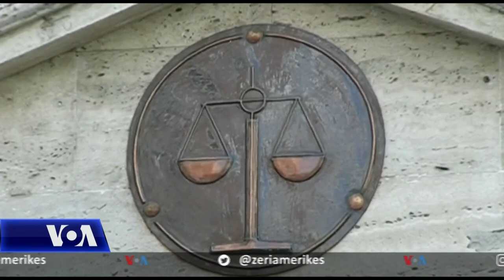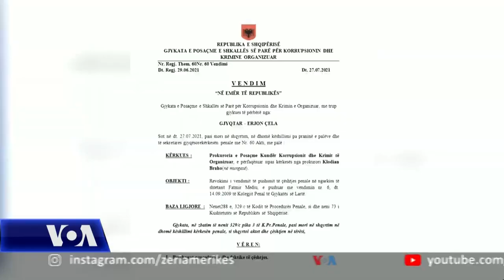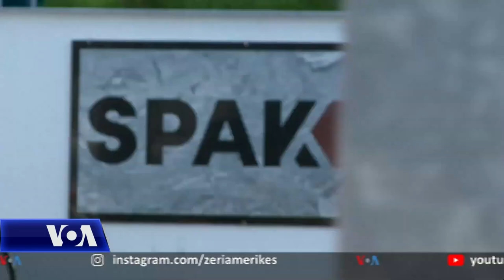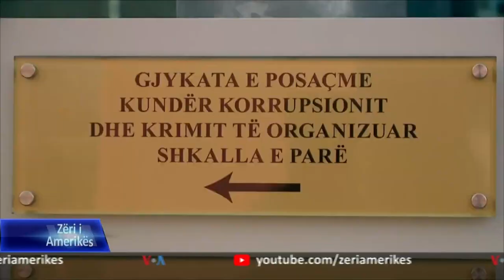Gërdeci, Apeli vendos rihapjen e procesit për Mediun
Në Shqipëri, Gjykata e posaçme e Apelit për Korrupsionin dhe Krimin e Organizuar u shpreh sot në favor të rihapjes së gjykimit për ish ministrin e Mbrojtjes Fatmir Mediu lidhur me shpërthimin e ndodhur 13 vite me parë në një depo ushtarake në Gërdec